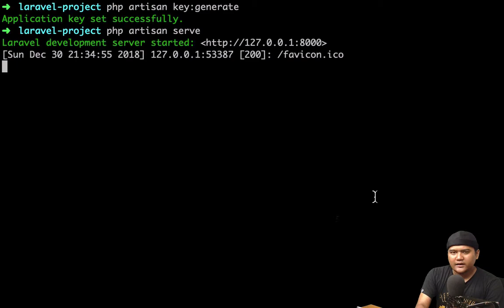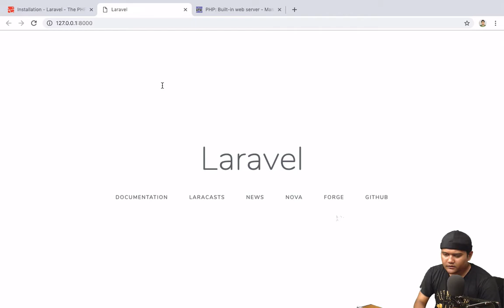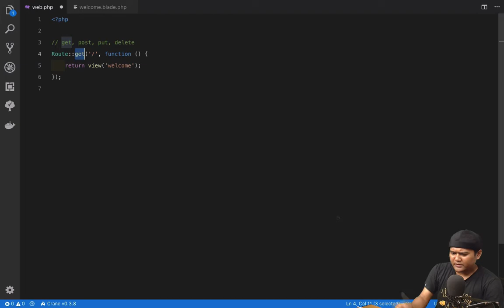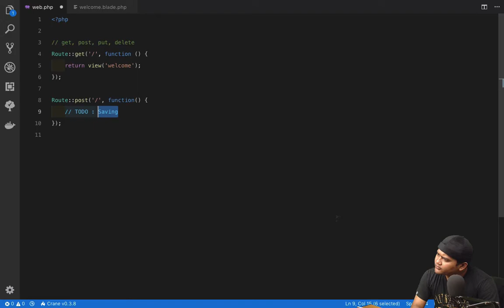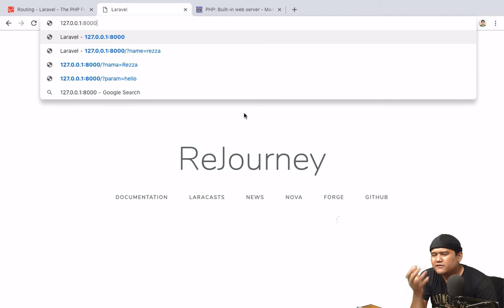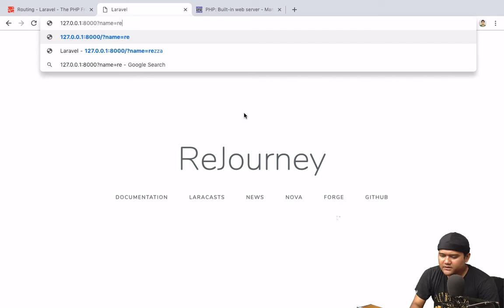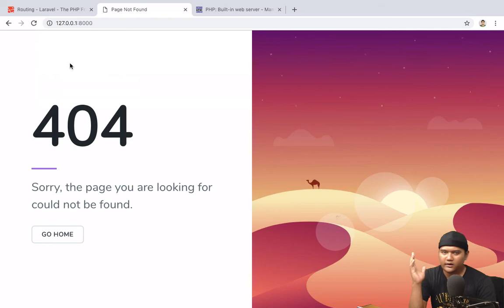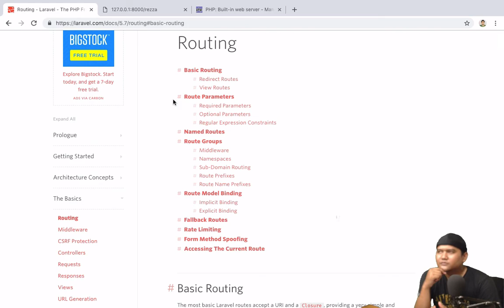Mengenali Routing Laravel 5.7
Setelah proyek laravel siap digunakan, hal pertama yang harus di pahami dan selalu di akses setiap melakukan request oleh client adalah routing atau router.

Jika ada kebingungan coba googling dulu, pakai bahasa inggris klik link-link web berikut :
stackoverflow
laracast

Jika sudah buntu baru bertanya di komentar ya :D